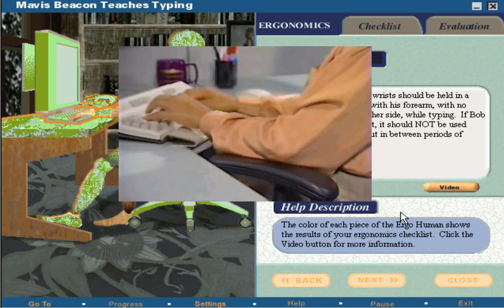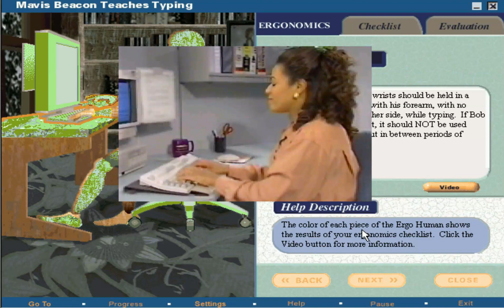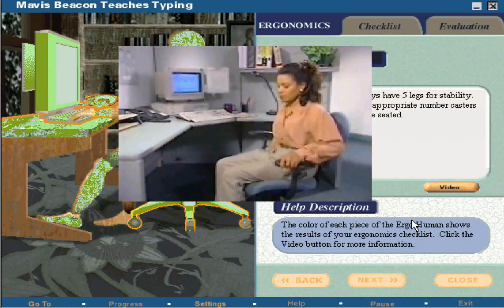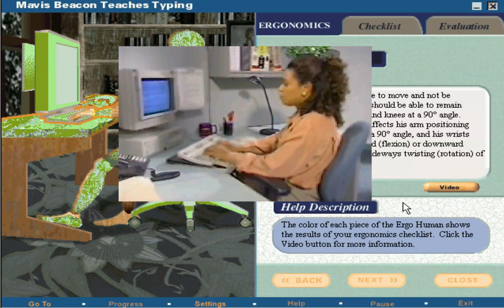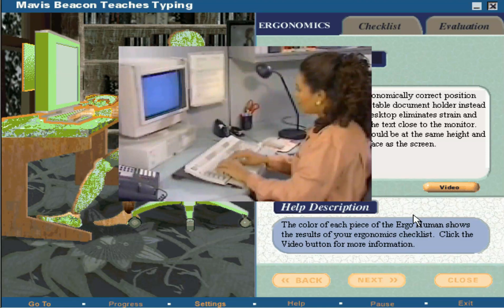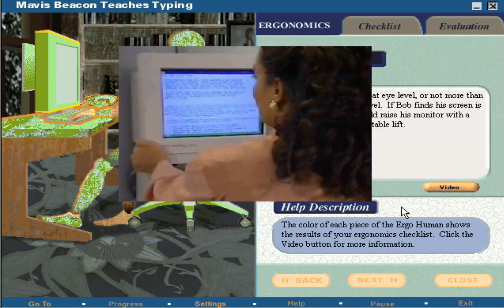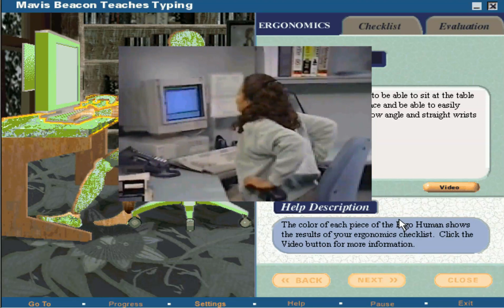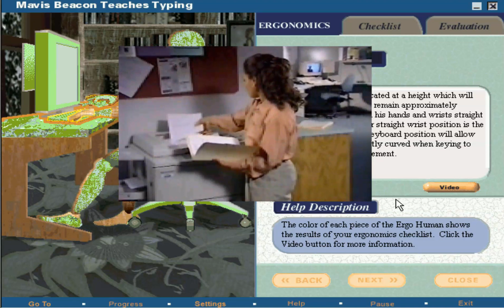Mavis Beacon Teaches Typing Ergonomic Checklist and Evaluation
This video is the Mavis Beacon Teaches Typing Ergonomic Checklist found in Mavis Beacon Teaches Typing 10 and Mavis Beacon Teaches Typing 11 Deluxe Edition. This video is for eductional purposes, and its for helping viewers know the importance of following good ergonomics.
Video Chapters
00:00 Intro
00:22 Foot Position
00:27 Leg Position
00:35 Wrist Position
00:41 Mouse Position
00:46 Chair
00:51 Number of Chair Legs
00:56 Body Position
01:05 Chair Height
01:10 Typing Text
01:15 Screen Position
01:23 Table Height
01:30 Keyboard Position
01:46 Evaluation Intro
01:57 Foot Position Evaluation
02:04 Leg Position Evaluation
02:07 Wrist Position Evaluation
05:57 Mouse Position Evaluation
06:01 Chair Evaluation
07:19 Number of Chair Legs Evaluation
08:36 Body Position Evaluation
08:42 Chair Height Evaluation
10:04 Typing Text Evaluation
11:39 Screen Position Evaluation
13:04 Table Height Evaluation
14:00 Keyboard Position Evaluation
15:06 Conclusion